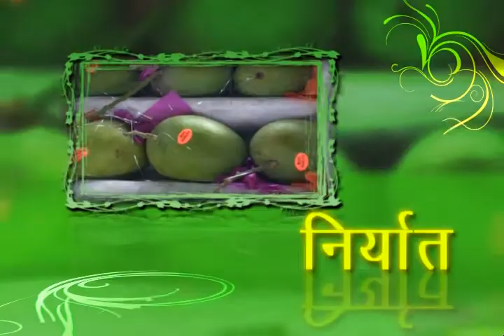Montage for Doordarshan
Packaging for Doordarshan Programme